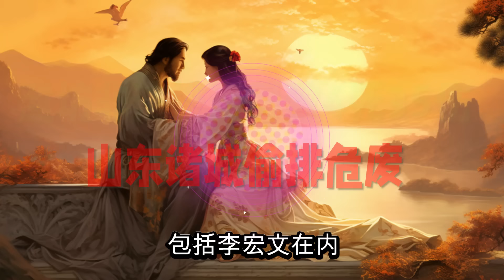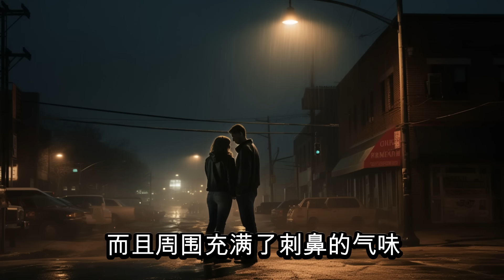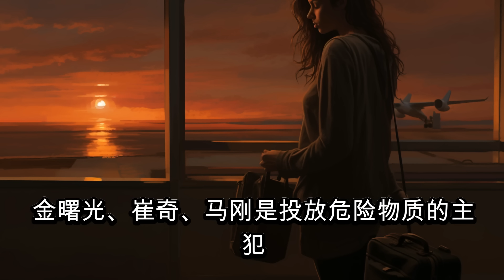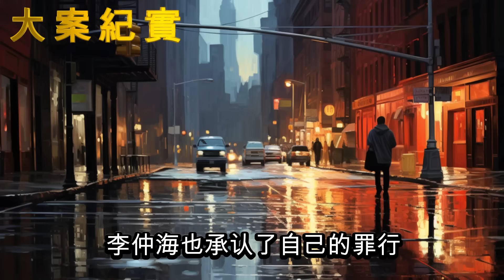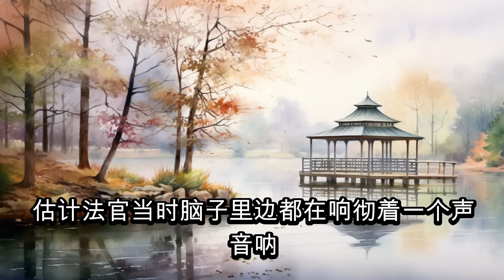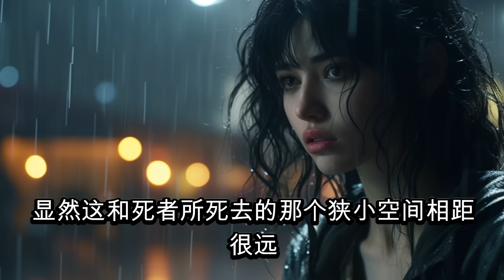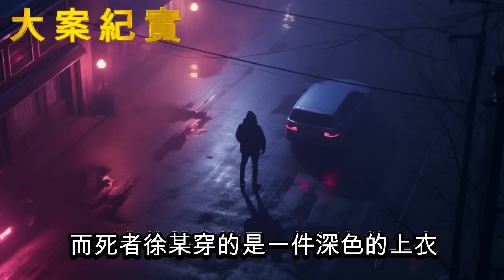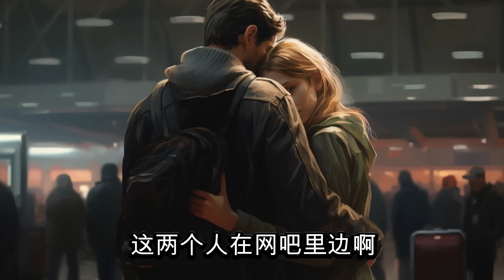【大案紀實】潍坊非法排污导致4死35伤严重事件，甩不掉她就让她消失，大案纪实